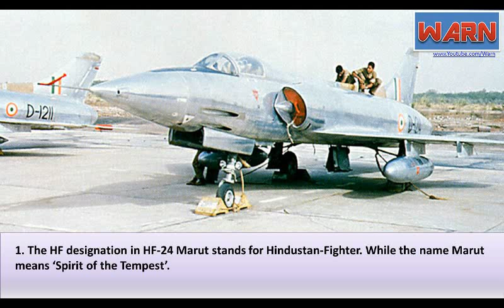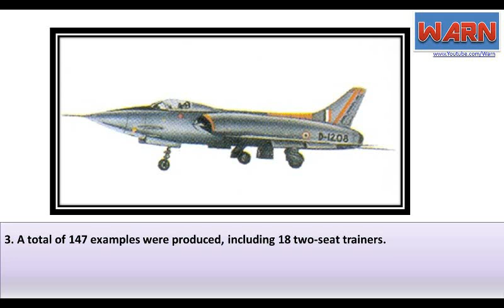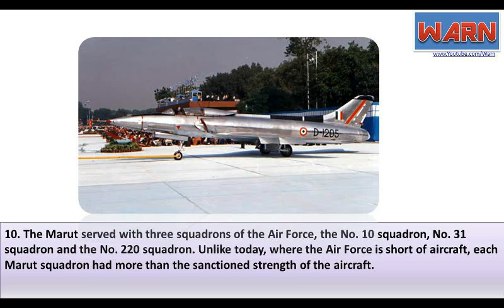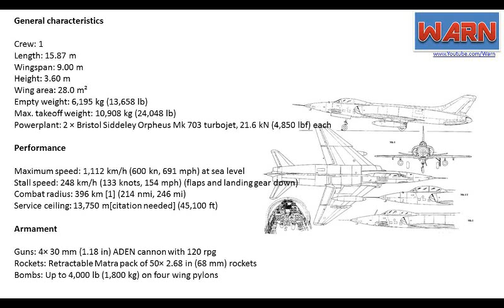India Completely Forgot About Its First Jet Fighter- 11 Facts of HF-24 Marut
India’s premier home-built fighter jet Tejas is finally in the Indian Air Force service, although it still hasn’t received the FOC (Final Operational Clearance). The long drawn, and frankly excruciating development process, has been the butt of many jokes and doesn’t really bode well for the future of jet fighter production in the country. But did you know that the Tejas isn’t India’s first jet fighter? It was the single-seat twin-engined HF-24 Marut, which first flew back in 1961. Here are some more amazing facts about the fighter jet you didn’t even know existed.

1. The HF designation in HF-24 Marut stands for Hindustan-Fighter. While the name Marut means ‘Spirit of the Tempest’.
2. Its first flight took place on 17 June 1961, within six years of the specifications for the fighter being drawn up. Things moved quite fast back then.
3. A total of 147 examples were produced, including 18 two-seat trainers.
4. The plane was designed by German aeronautical engineer Kurt Tank. After the Second World War, he moved to Argentina and then came to India to help with the Marut design.
5. Although originally intended to have a top speed of Mach 2 (twice the speed of sound), the Marut could not even manage to do half that. It wasn’t for the lack of trying, but the lack of a suitable engine and also the sanctions after India’s first nuclear test.
6. Since its speed was limited, it was mainly used in a ground attack role.
7. It took part in the 1971 war and though none were lost in dogfights, a few were lost on the ground. The Marut even had a kill to its name. Sqd. Ldr. K K Bakshi recorded the only known aerial victory when he shot down a Pakistani F-86 Sabre on 7 December 1971.
8. After the war was over, three Marut pilots were awarded the Vir Chakra for bravery.
9. Although it never got a powerful enough engine for itself, the Marut was used as a testbed by Egypt for its own engine development programme.
10. The Marut served with three squadrons of the Air Force, the No. 10 squadron, No. 31 squadron and the No. 220 squadron. Unlike today, where the Air Force is short of aircraft, each Marut squadron had more than the sanctioned strength of the aircraft.
11. The last Marut was retired from active service in 1990.

The Hindustan Aeronautics HF-24 Marut was devloped by Hindustan Aircraft Limited (HAL), German aircraft designer Kurt Tank was responsible was the design of the aircraft.

Specifications

General characteristics

Crew: 1
Length: 15.87 m
Wingspan: 9.00 m
Height: 3.60 m
Wing area: 28.0 m²
Empty weight: 6,195 kg (13,658 lb)
Max. takeoff weight: 10,908 kg (24,048 lb)
Powerplant: 2 × Bristol Siddeley Orpheus Mk 703 turbojet, 21.6 kN (4,850 lbf) each

Performance

Maximum speed: 1,112 km/h (600 kn, 691 mph) at sea level
Stall speed: 248 km/h (133 knots, 154 mph) (flaps and landing gear down)
Combat radius: 396 km [1] (214 nmi, 246 mi)
Service ceiling: 13,750 m[citation needed] (45,100 ft)

Armament

Guns: 4× 30 mm (1.18 in) ADEN cannon with 120 rpg
Rockets: Retractable Matra pack of 50× 2.68 in (68 mm) rockets
Bombs: Up to 4,000 lb (1,800 kg) on four wing pylons